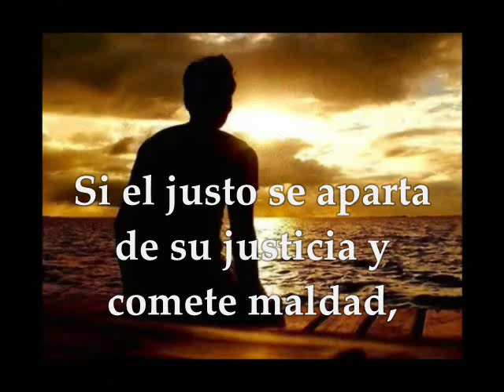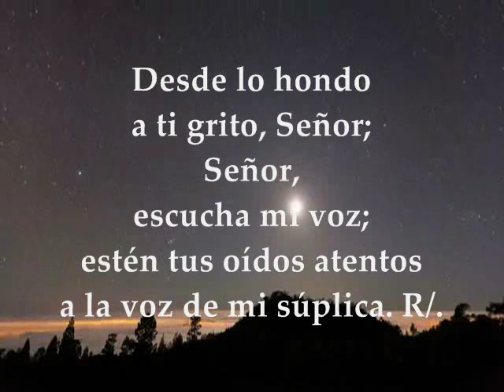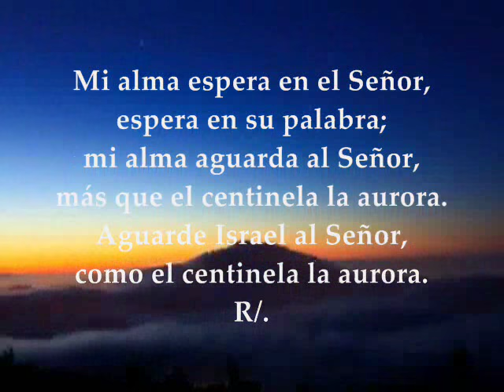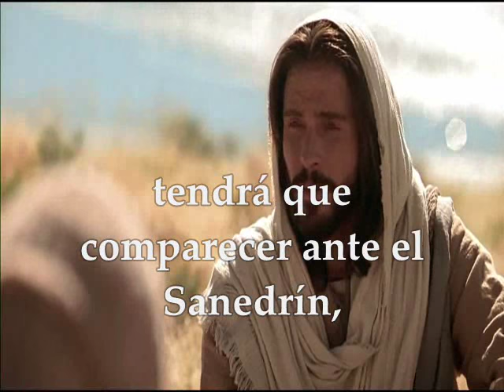Evangelio del día | Lecturas Viernes I Semana de Cuaresma Mateo 5 : 20-26 Marzo 10 de 2017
Te invitamos a orar, escuchar, meditar y compartir el evangelio del día y las lecturas biblicas correspondientes al día Viernes I Semana de Cuaresma Marzo 10 de 2017 PRIMERA LECTURA : De la profecía de Ezequiel 18, 21-28 SALMO  :  129 R/.Si llevas cuenta de los delitos, Señor, ¿quién podrá resistir? EVANGELIO: Mateo 5 : 20-26